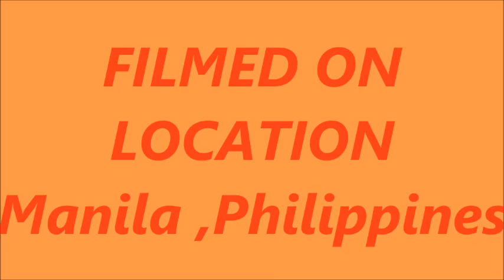Happy, Happy Birthday Prince John 6 14 2021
Happy Birthday Message To Prince John 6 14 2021